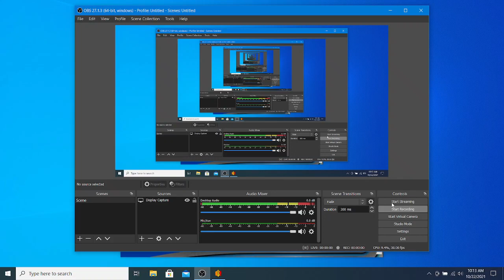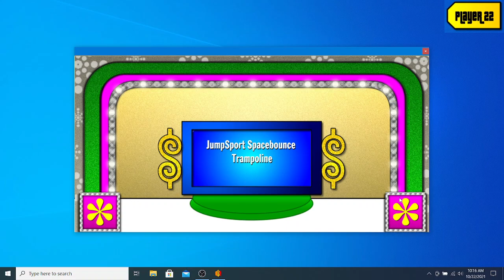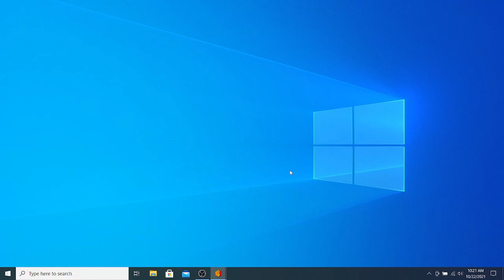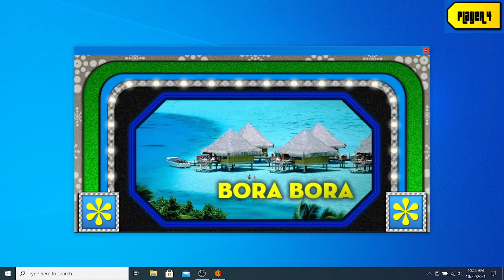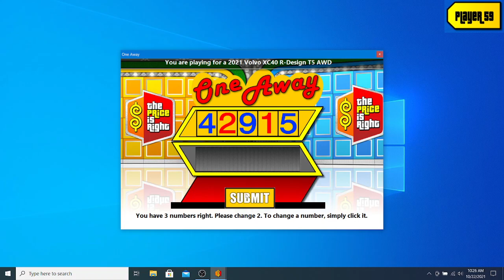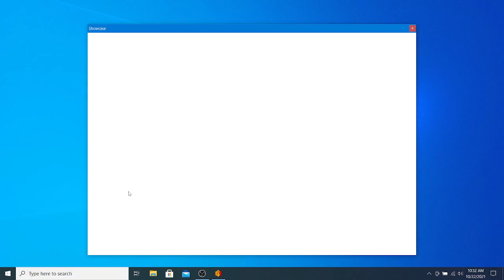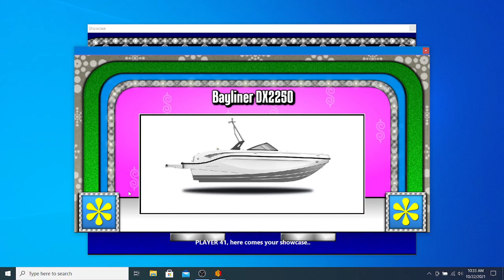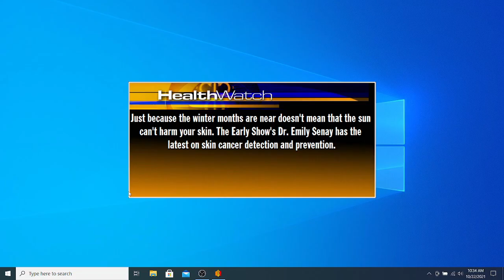BigJon's The Price Is Right Remake Game (Celebrity Week With NeNe Leakes)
Here's a remake game of The Price Is Right during Celebrity Week with NeNe Leakes.